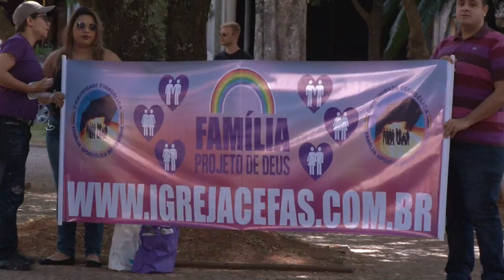15° Parada do Orgulho LGBT de Campinas (2015)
A 15° Parada do Orgulho LGBT de Campinas, realizada na tarde deste domingo, 28 de junho, contou com a participação de mais de 15 mil pessoas nas ruas da cidade. A data também comemorava o Dia Internacional do Orgulho Gay.

O evento foi marcado por discursos políticos em pauta como a legalização do casamento entre pessoas do mesmo sexo, anunciada pela Suprema Corte dos Estados Unidos, e a polêmica em pauta na Câmara Municipal da cidade a respeito de um projeto de lei contrário à "ideologia de gênero" e que proíbe o debate nas salas de aula sobre identidade e orientação sexual.